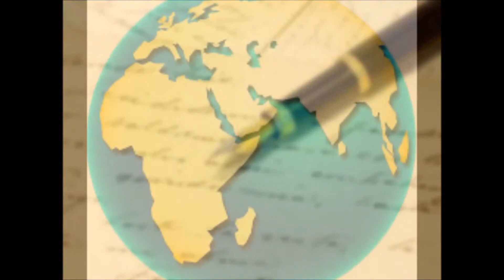Your song - Elton John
Al Jarreau Version
Vocal cover by Luigi Santagati